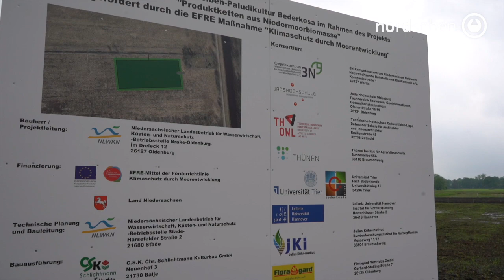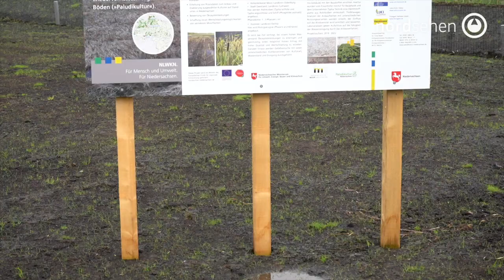Paludikultur in Bad Bederkesa: Wiedervernässte Moore gegen den Klimawandel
Moorböden landwirtschaftlich nutzen und gleichzeitig etwas für den Klimaschutz tun: Der Niedersächsische Landesbetrieb für Wasserwirtschaft, Küsten- und Naturschutz (NLWKN) macht es vor.

"Produktketten aus Niedermoorbiomasse" heißt das Pilotprojekt. Vor kurzem wurde die zweite von insgesamt drei Paludikultur-Versuchsflächen auf Niedermoorböden fertiggestellt: auf einer entwässerten Grünlandfläche an der Landesstraße 119 in Bad Bederkesa, nahe der Lintiger Schleuse.

Die Testfläche ist die erste ihrer Art im Landkreis Cuxhaven.